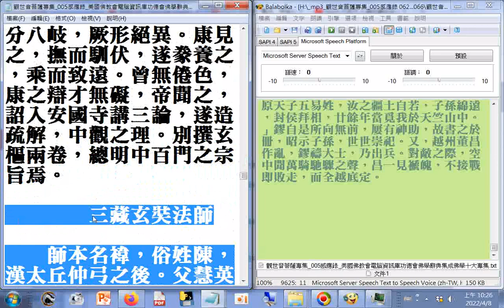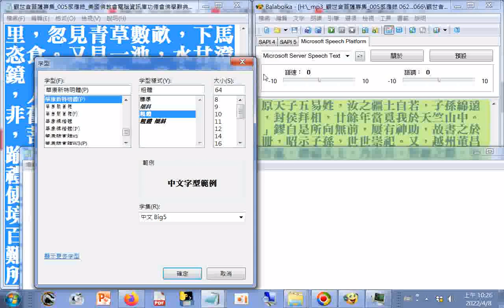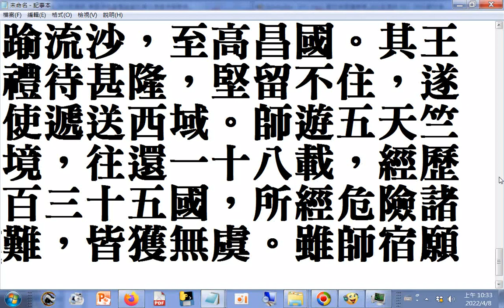有聲書附加瀏覽(特大字體)觀世音菩薩專集006紐約莊嚴寺古觀音專輯+005感應錄 美國佛教會電腦資訊庫功德會佛學辭典集成佛學十大專集02#三藏玄奘法師